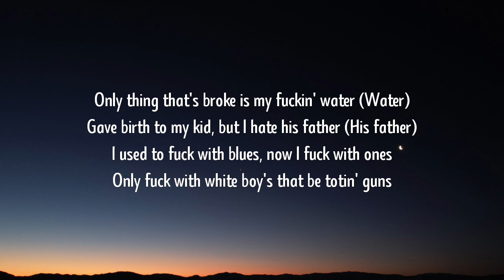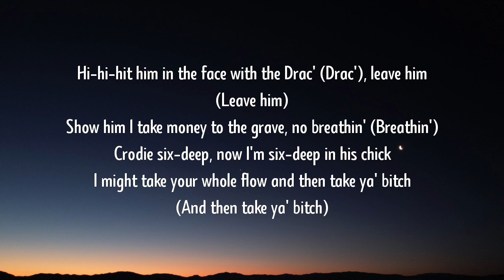Lil Mabu x Chrisean Rock - MR. TAKE YA B*TCH (Lyrics) "I'm Mr. Take Ya Bitch, Take her for a trip"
Tags.